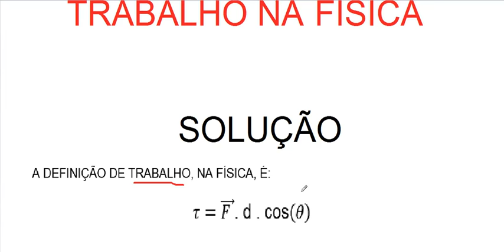Curso de Física Trabalho realizado por uma força constante Aplicação com ângulo Plano inclinado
(LC/2016) Uma determinada Força F ⃗, de módulo constante, e de intensidade 100 N, atua sobre um ponto material, como consta da figura abaixo. Determine o trabalho realizado por tal força, quando a partícula desloca-se do ponto A ao ponto B, deslocando-se 20 m. O ângulo entre a força e a direção do deslocamento é de 60o.

Força resultante, força f, intensidade, trabalho, módulo da força, ponto material, trabalho realizado, partícula, deslocamento, cosseno, direção, força constante, joule, newton, mecânica, física, Plano inclinado.